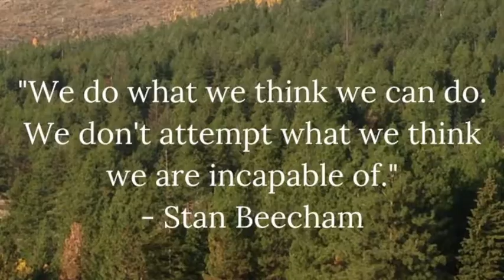We don't attempt what we think we are incapable of doing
This video is a Gumption Inspiration - Monday Mindset. A quote by Stan Beecham and a Forrest Gump interpretation of that quote.